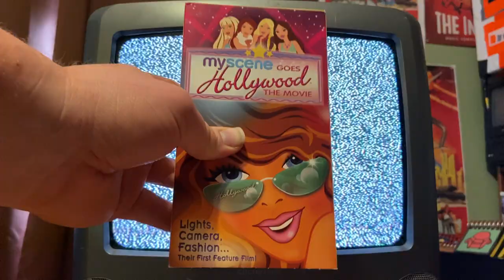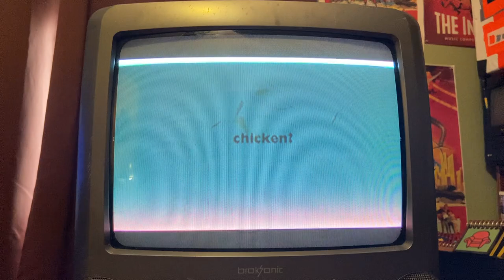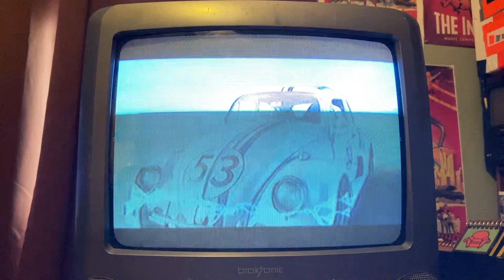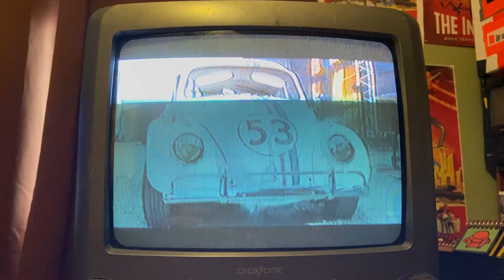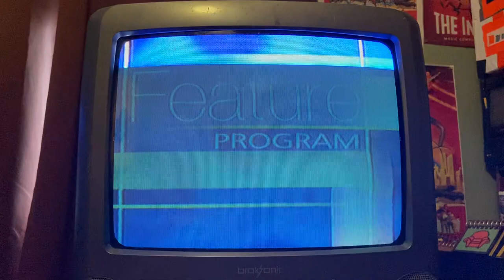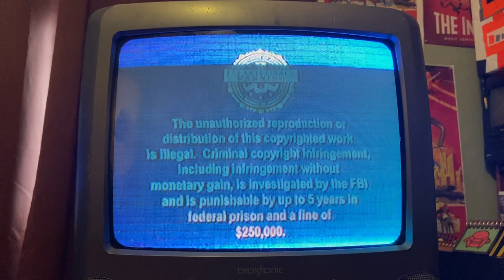Opening to Disney VHS Tapes (2005/2006)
Double Feature VHS Opening